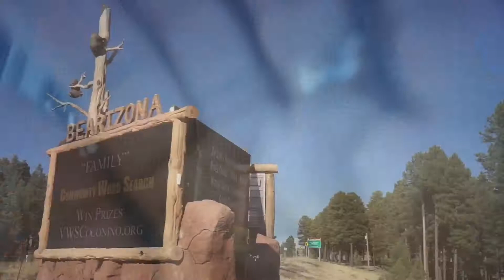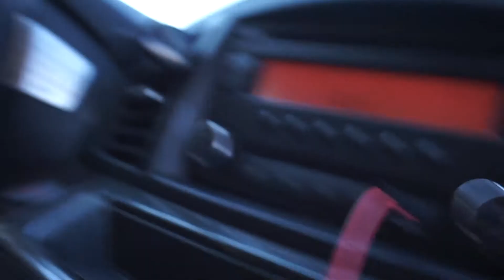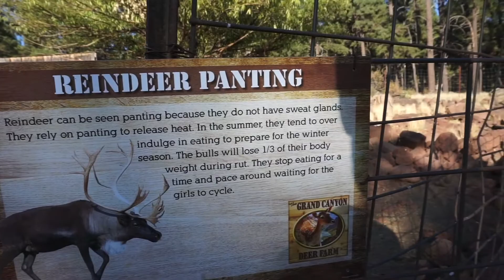Family Trip to Bearizona Wildlife Park In Williams AZ | Grand Canyon Deer Farm | JusTika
In today’s video I decided to take a Family Trip to Bearizona Wildlife Park In Williams AZ !!
We also visited the Grand Canyon Deer Farm and hand fed deer and other animals.

| Vitamin to-Glow Pack Skin Care Set | Brightening Starter Kit | JusTika"